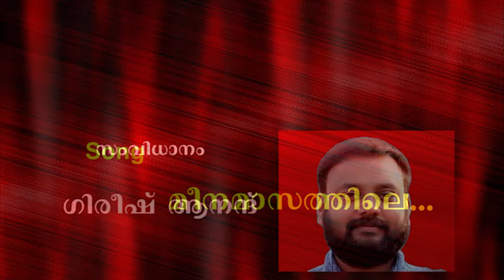Mookambika devi Song, Pradeep palluruthy, Devotional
SreeMookambika Devi Kumkumacharth
Director: Girish Aanand
Producer: Pratheesh Neelambary
Lyrics: Suresh Parapram